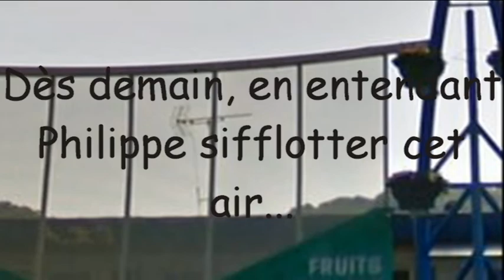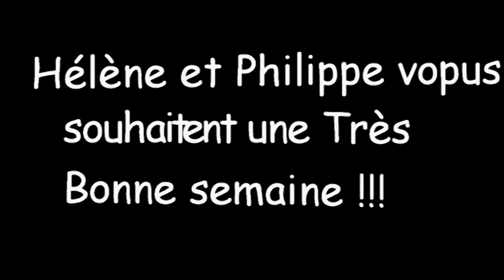Apprendre à se lécher les Babines en 2 minutes et 11 secondes...